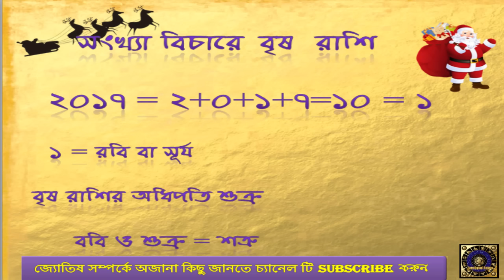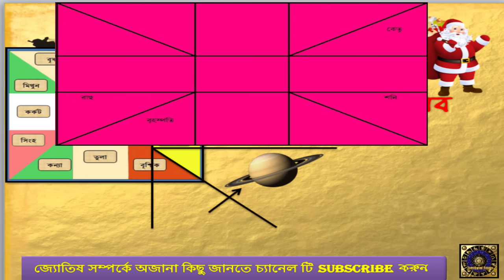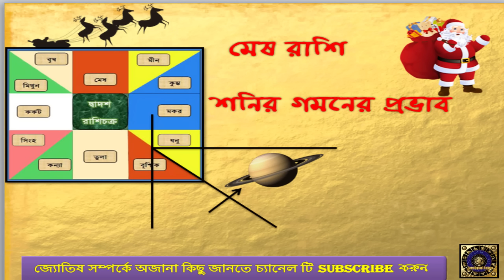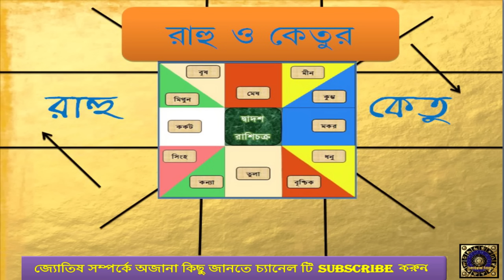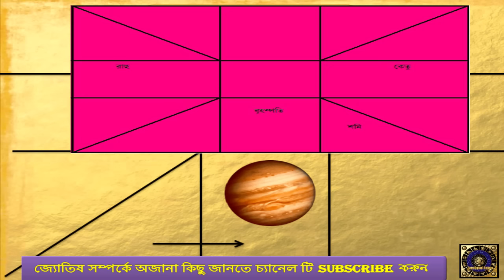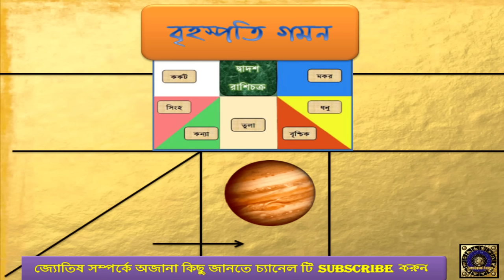Vrishabh Rashifal 2017|Taurus Horoscope 2017| বৃষ রাশিফল ২০১৭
Taurus HOROSCOPE 2017|Vrishabh RASHIFAL 2017| বৃষ  রাশিফল ২০১৭ bengali rashifal , বাংলা রাশিফল
RASHIFAL 2017 | Vrishabh Rashi |Taurus | বৃষ রাশি | HOROSCOPE 2017
বৃষ রাশি কেমন যাবে আপনার।
Mesh Rashi , Vrishabh Rashi, Mithun Rashi, Kark Rashi, Simha Rashi, Kanya Rashi ,Tula Rashi, Vrishchik Rashi,
Dhanu Rashi ,Makar Rashi, Kumbha Rashi , Meen Rashi,